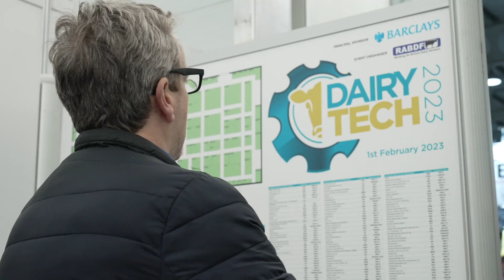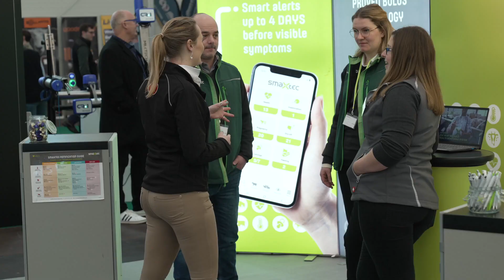Matt Knight interview